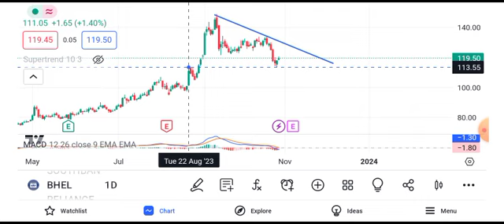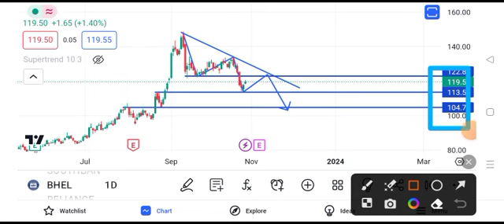BHEL share news today || BHEL share latest news today